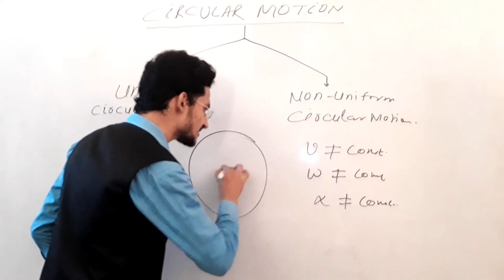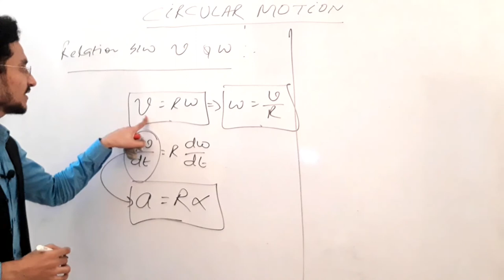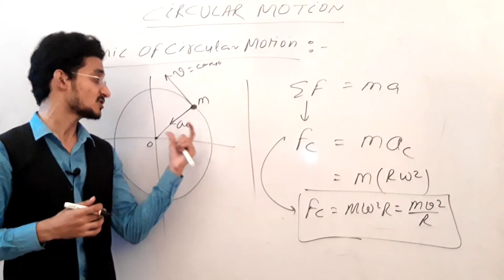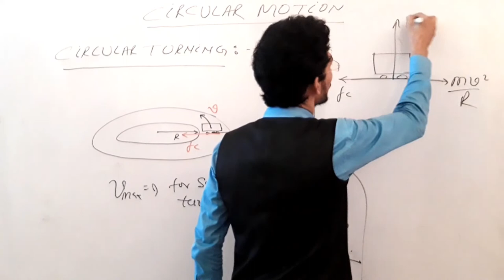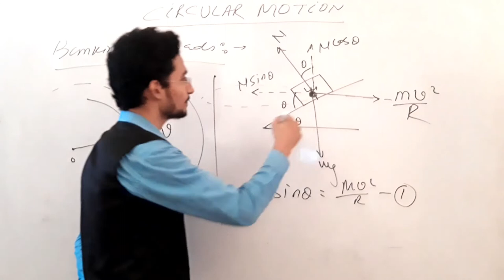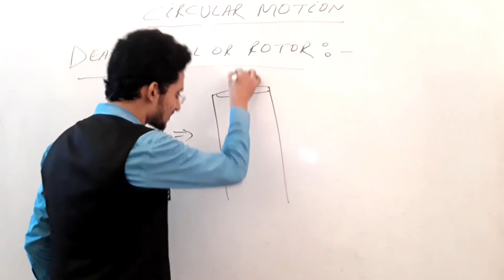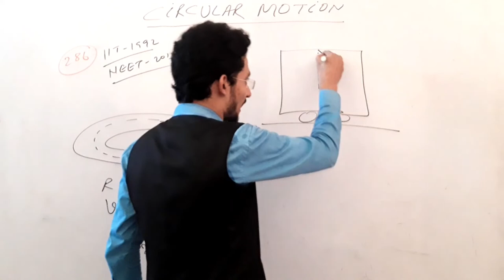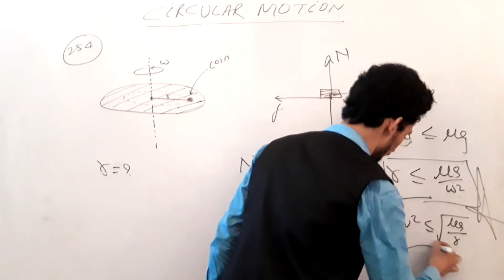CIRCULAR MOTION : CRASH COURSE FOR JEE/NEET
Circular Motion in one shot
CIRCULAR MOTION CRASH COURSE FOR JEE/NEET 2020 WITH COMPLETE DISCUSSION ON PREVIOUS YEAR QUESTIONS